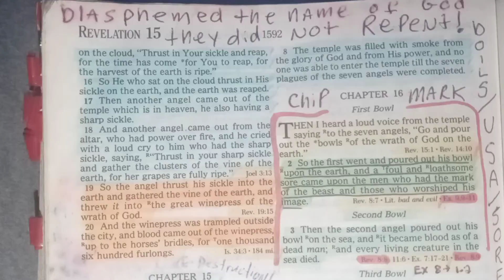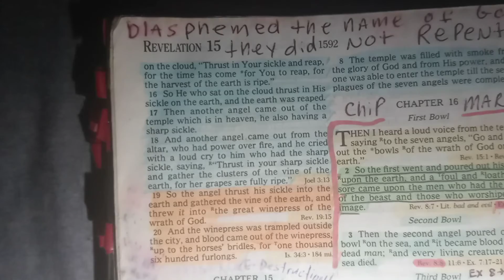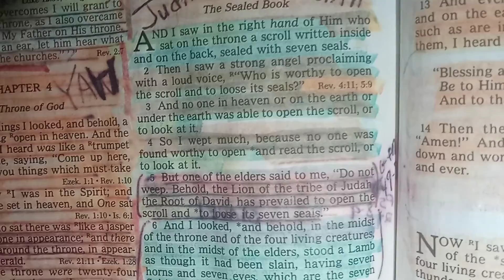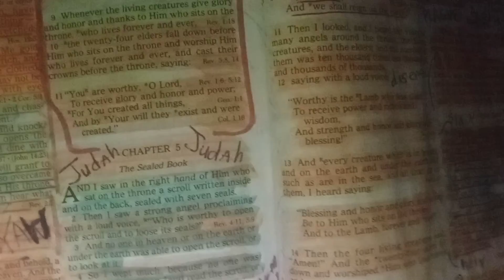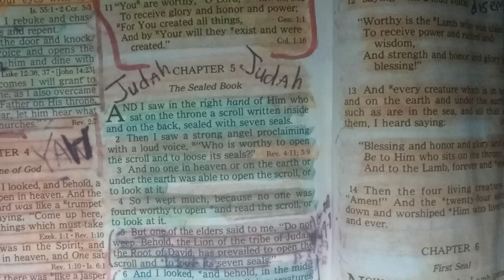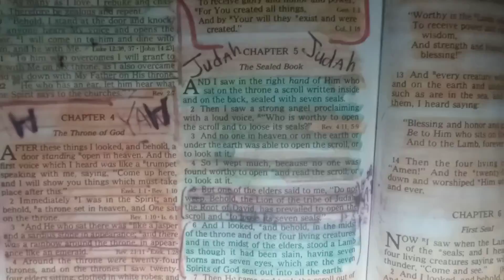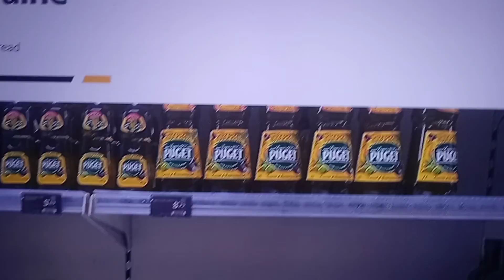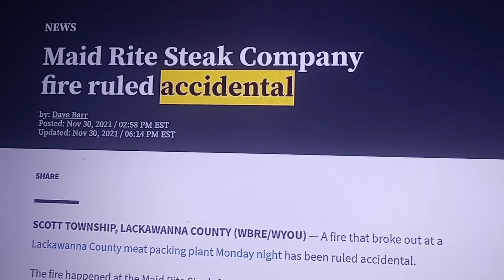WHO IS SABOTAGING OUR FOOD SUPPLY? SEVERE FAMINE COMING TO AMERICA, OUR FOOD SUPPLY UNDER ATTACK!!!!